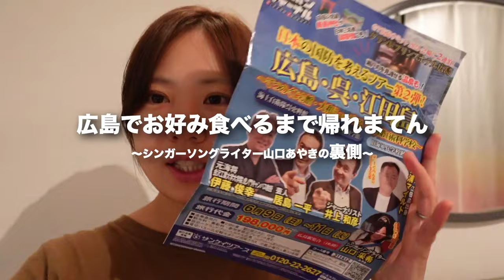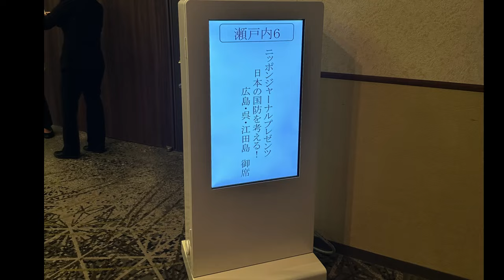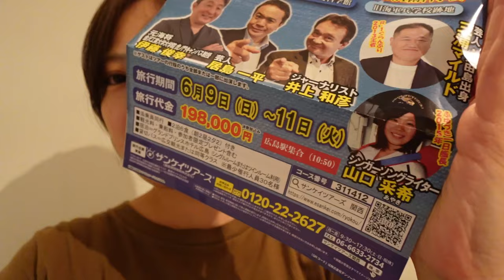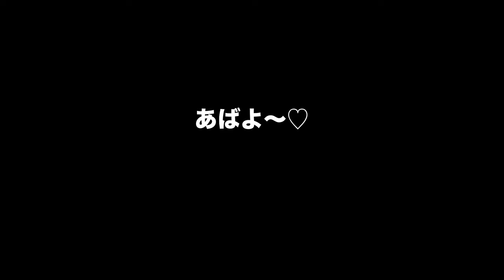あやきのライブ裏側 in 広島1人でてんやわんや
広島県まで1人で行ってきたよー😆👍
vlogなのでゆらり見てください〜✨🎌

【関連動画】